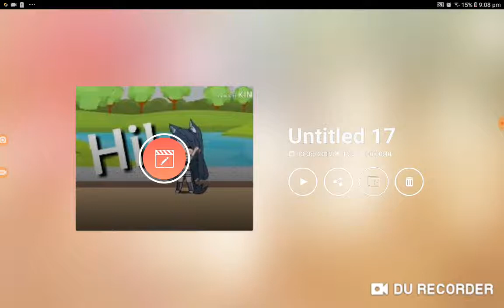The new video I'm working on